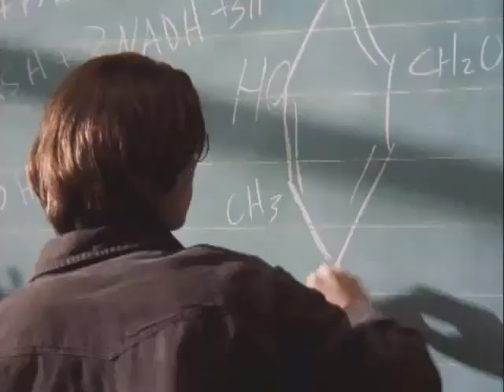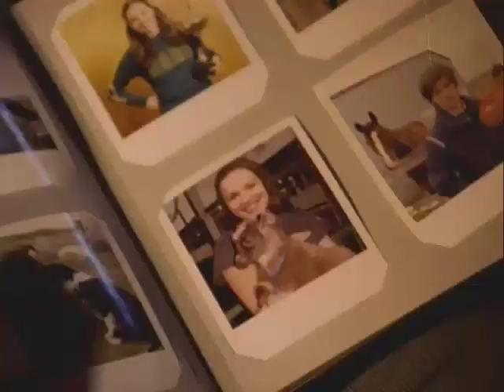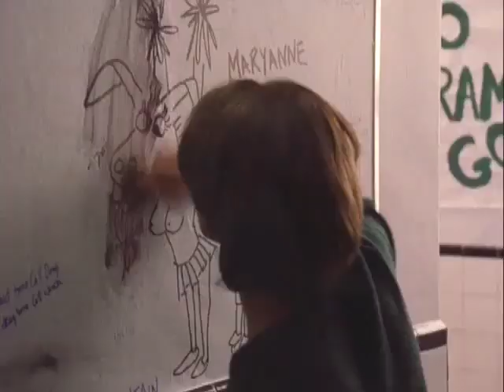Jacob PItts in We Were the Mulvaneys, 2002